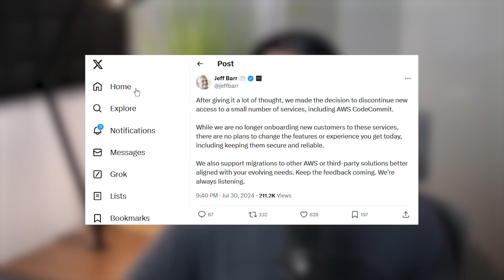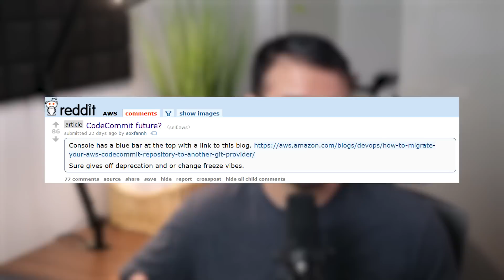AWS is SHUTTING DOWN These 7 Services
📚 INCREDIBLE BOOKS TO BUILD YOUR ABILITY TO FOCUS AND ORGANIZE 📚
Deep Work
So Good They Can't Ignore You
Digital Minimalism
A World Without Email
Time Block Planner

Working Effectively with Legacy Code